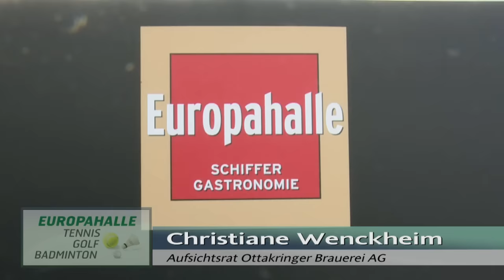03 EUROPAHALLE - 30 Jahre Event mit DOMINIC THIEM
Interviews, OFF-Stimme und Schnitt: Cornelia Schaefer
postproduction: Willi Schäfer
Kameras: Reinhard Arnberger, Raimund Scherbaum, Willi Schäfer